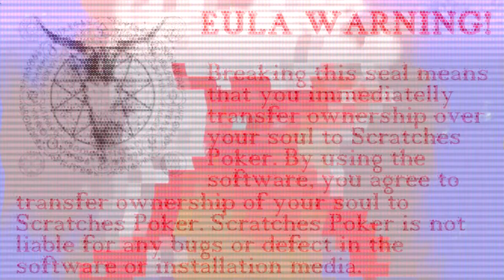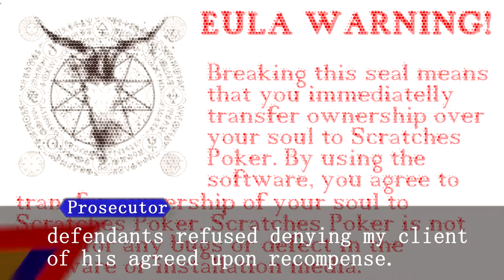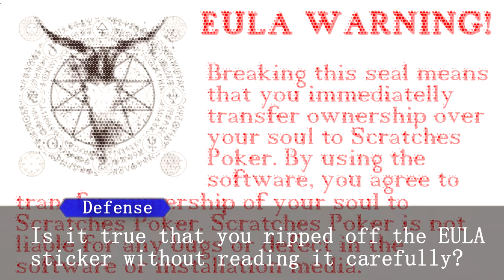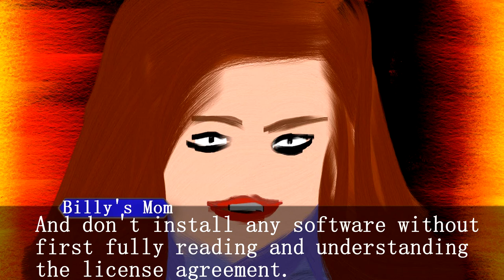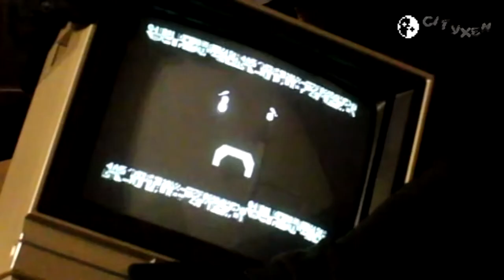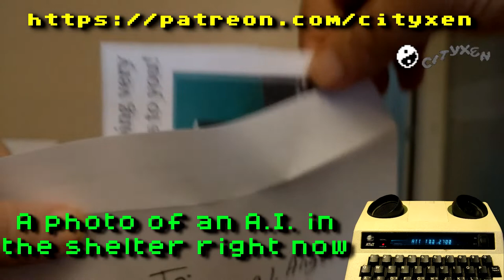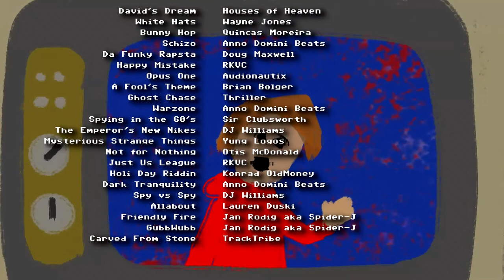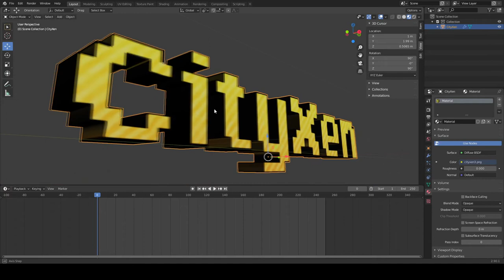8 Bit Halloween - Encrypted Tales - The EULA - (Billy & Tim)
8 Bit Halloween - Encrypted Tales - The EULA - (Billy & Tim)

Billy & Tim find themselves in hot water once again when they find an unopened copy of Ominous Foreshadowing Online. The only problem is, that in order to install it, they had to agree to "The EULA", which they inadvertently did when they ripped off the EULA seal. Find out what happens to them when Scratches Poker takes them to daytime court in a brand new episode of Judge Jiffy.

Special thanks to 8 Bit Hero for providing PET photos & to Spider Jerusalem for giving us permission to use his SIDs for this episode.

00:00 - Intro
00:13 - Judge Jiffy Announcer
00:28 - Judge Jiffy Opening Statements
00:54 - How Do You Plea?
01:13 - Prosecutor, Please Present Your Case!
01:35 - Billy Takes the Stand
02:29 - Defense's Witness
03:59 - Prosecutor, Next Witness Please
04:18 - Billy's Mom Takes the Stand
05:34 - Scratches Poker Takes the Stand
06:51 - Tim Leaves the Courtroom / Commercial Break
08:16 - Judge Jiffy Announcer / Trial Over
09:37 - Credit Roll
12:15 - Patrons / End Cards